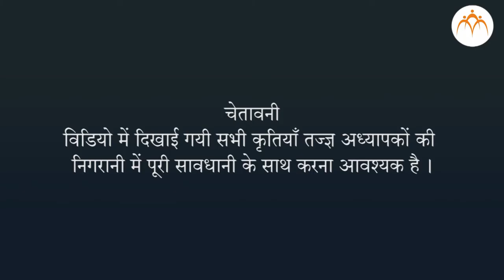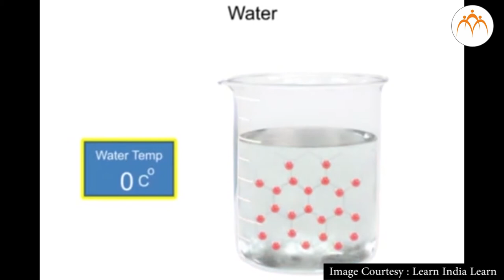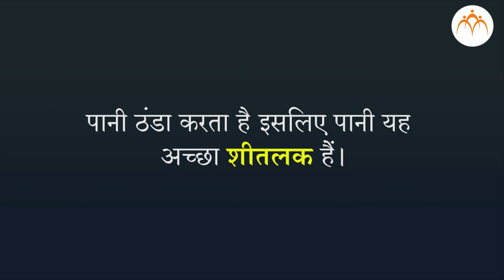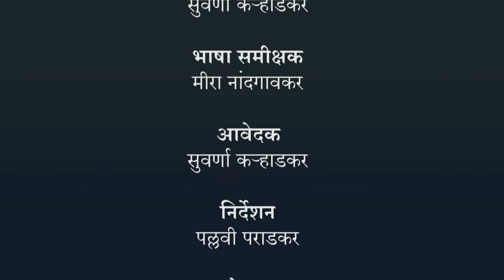प्राकृतिक संसाधानों के गुणधर्म - पानी भाग २ - हिंदी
प्राकृतिक संसाधानों के गुणधर्म